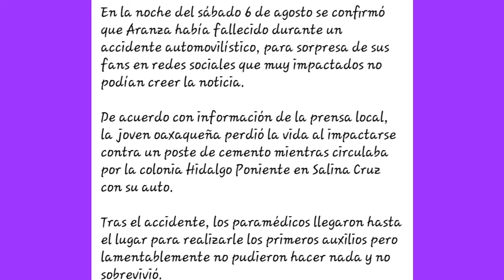FAMOSA ACTRIZ DE TELEVISA SE FUE HOY A LOS 26 AÑOS